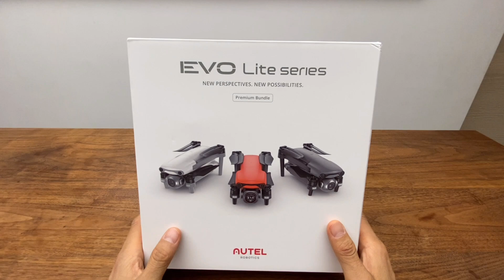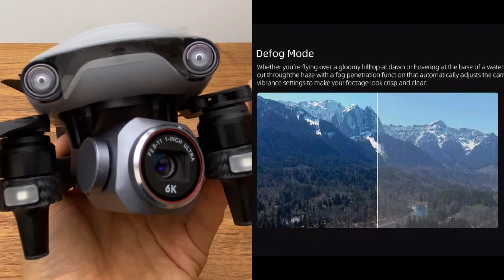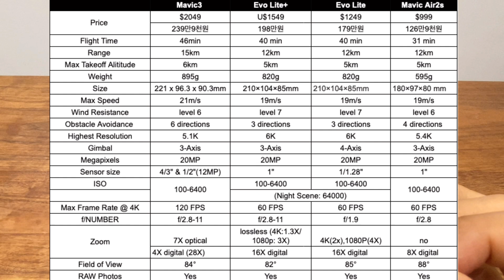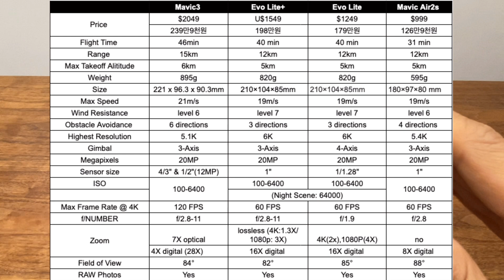"오호~DJI 매빅3와 Air2S를 둘다 공략했다?성공할까?" AUTEL EVO Lite+, Unboxing and DJI AIR 2S, Mavic 3 Spec Comparison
-Evo Lite+ : AUTEL(오텔)에서 출시한 상급자용 드론입니다. 기존 최상위 등급의 '에보2'를 상품성 좋게 출시한 제품으로, DJI 매빅3와 Air2s의 성능과 가격을 중간정도로 벤치마킹하며 시장을 공략하려고 한듯 합니다. (시장 반응은 한번 봐야겠네요. 일단 저는 개인적으로 Air2S의 디자인이 너무 못생겨서, Air3를 기다리고 있었는데 마음에 들긴합니다)

-1" CMOS로 뛰어난 화질 디테일과 안정성,  f/2.8-11의 가변조리개를 사용하며, 저조도에서도 최상의 영상과 사진 결과물을 촬영이 가능한 Super Night기능을 보여줍니다.

-비행거리는 12km이며 3개의 장애물 센서를 탑재하고,  오토트래킹 기능을 지원합니다
①구매링크 (10만원 할인, A JAY TV 전용링크)

해당 제품은 덕유항공으로 부터, 무상으로 대여를 받아 리뷰를 진행했습니다.